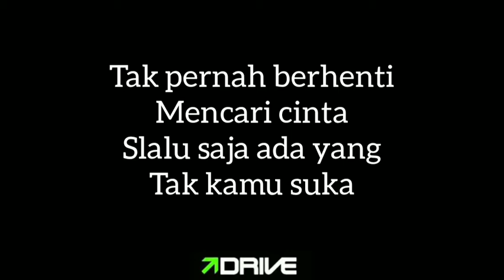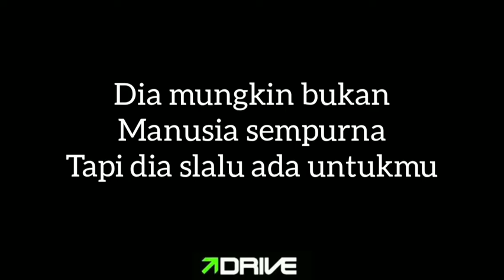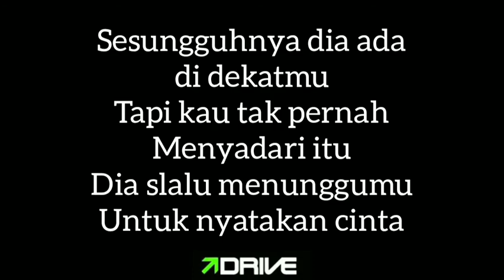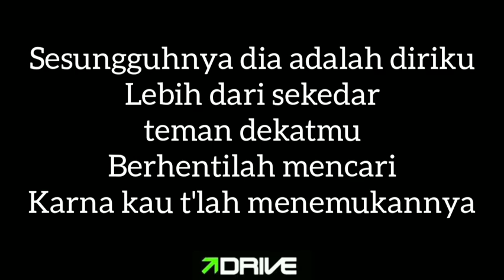Drive - Akulah Dia Lirik Video